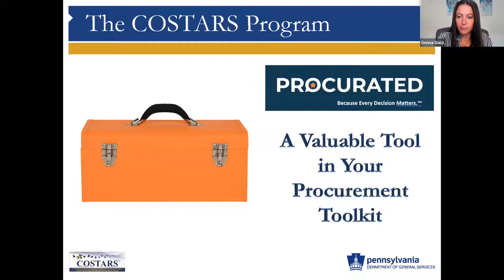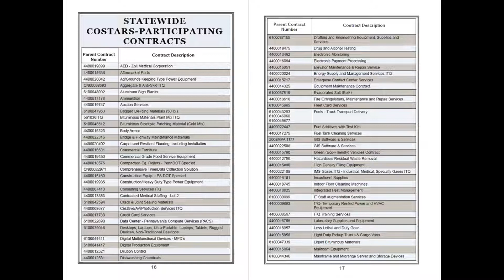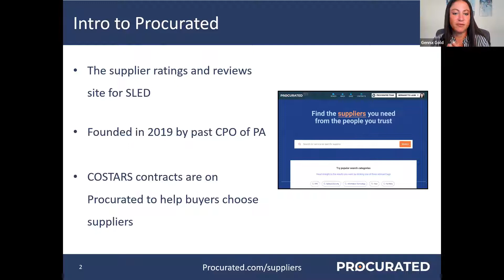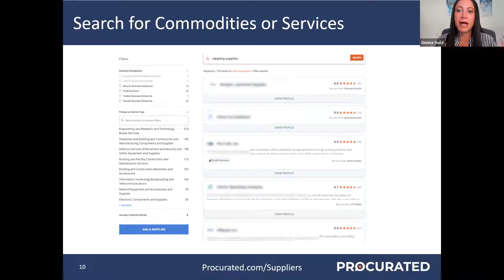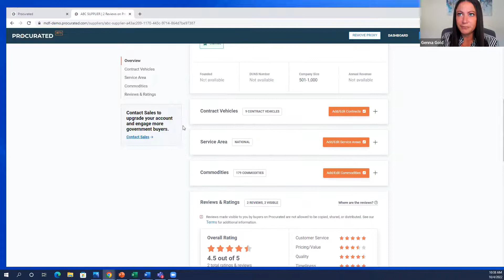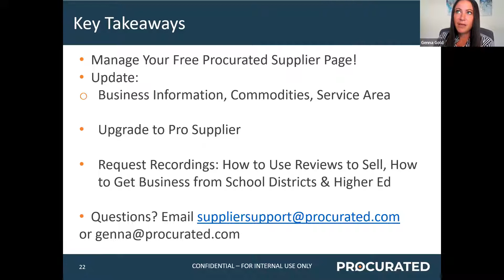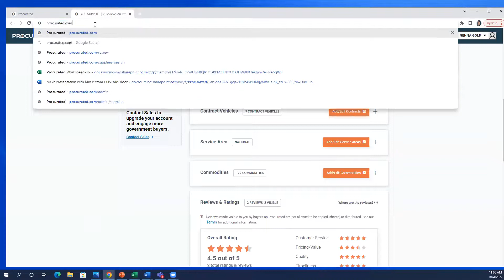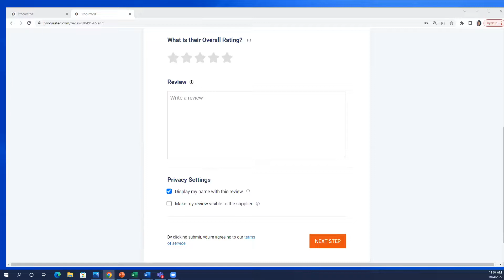COSTARS & Procurated: A Valuable Tool in Your Procurement Toolkit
This live recording from October 3, 2022 captures a presentation from the COSTARS team in Pennsylvania and Genna Gold from Procurated's supplier engagement team.